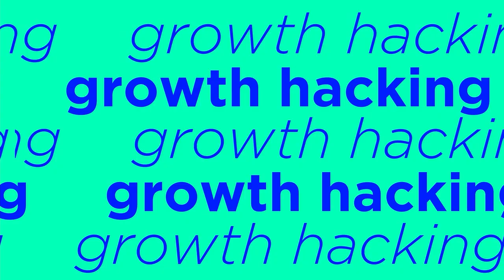Strategi Marketing Tuku Hingga Sukses Menjadi Brand Kopi Besar Di Indonesia - Part 1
Bikin bisnis tuh harus mulai darimana sih? Bikin bisnis harus siapin apa aja?

Podcash kali ini bisa jadi jawaban buat folks yang ingin bangun bisnis dengan strategi BRANDING. Bareng sama founder Kopi TUKU, Andanu Prasetyo, kamu akan dapet deretan rahasia cara bangun bisnis yang bisa menjadi sebuah brand paling besar dengan customer yang loyal.

Siapa yang udah siap dengan part 2? Langsung ramein di kolom komentar ya Folks!😝